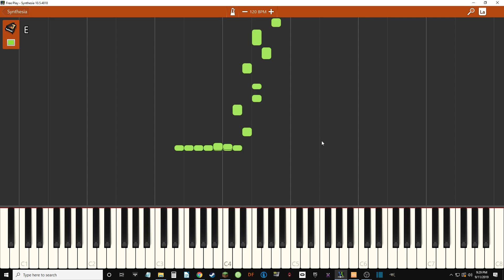A third really cool thing MC GameSquad can do! (he is cool)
I am the best and I nevr mess up so thats how you know that |'m the best